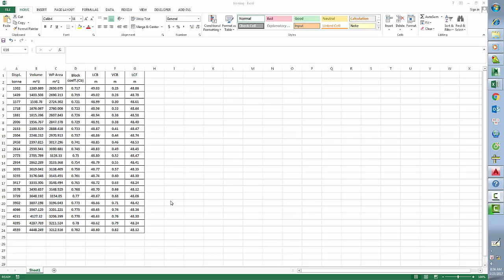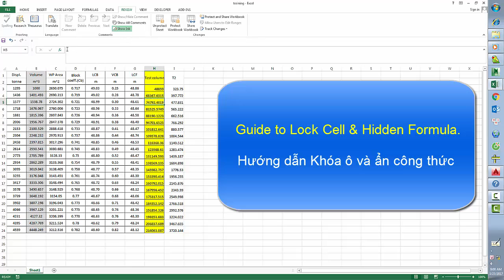Lock cell and Hidden formula in Excel - Hướng dẫn khóa ô và ẩn công thức trong Excel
Lock cell and Hidden formula in Excel - Hướng dẫn khóa ô và ẩn công thức trong Excel, Microsoft excel.